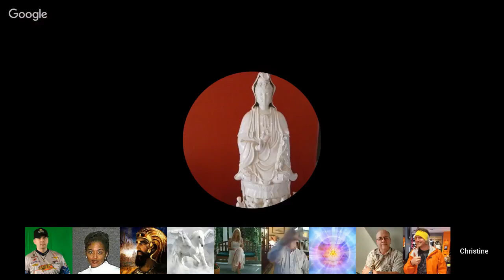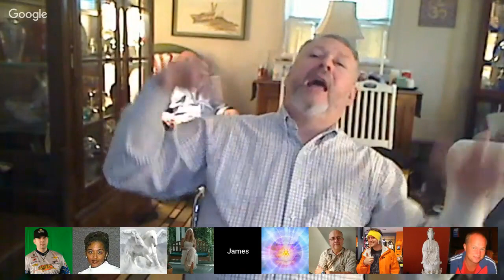Channeling ꞉꞉ Elijah ״Who God Really Is״ ⁄ Grindal (Reptilian) ⁄ Saint-Germain. May 12, 2018